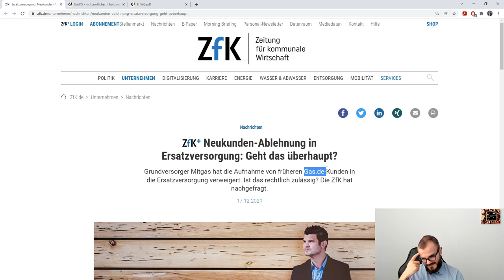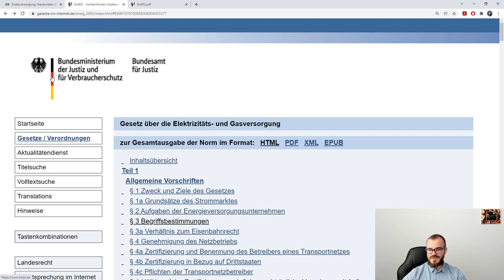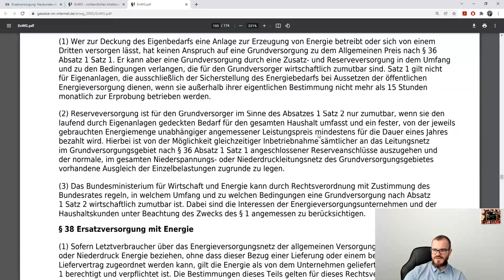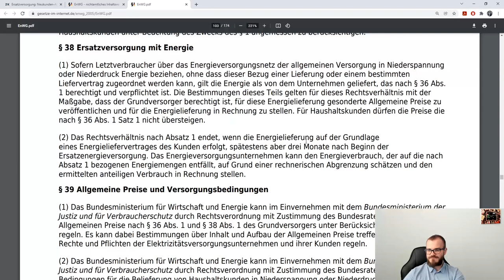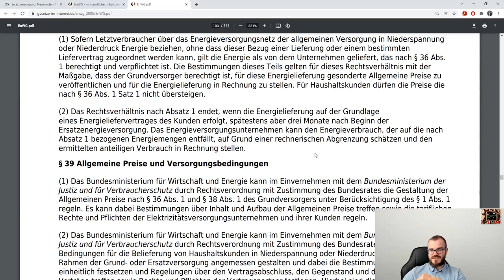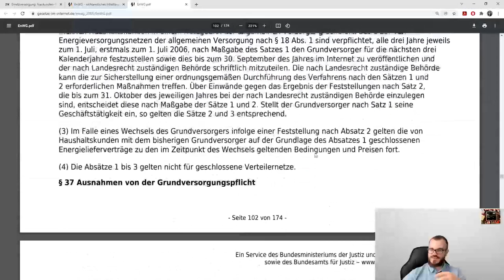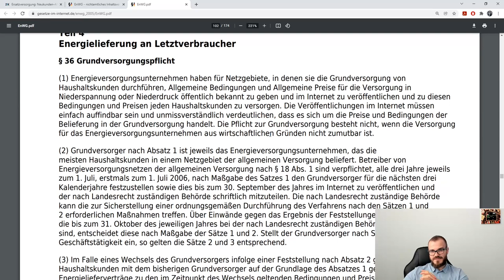Können Verbraucher für die Ersatzversorgung abgelehnt werden?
Nach der Videoaufnahme ist auch Stromio vom Markt gefegt worden - das bedeutet hunderttausende Ersatzversorgungskunden bundesweit. Nicht auszuhalten.

Aber kann der Grundversorger einen Ersatzversorgungskunden eigentlich ablehnen?